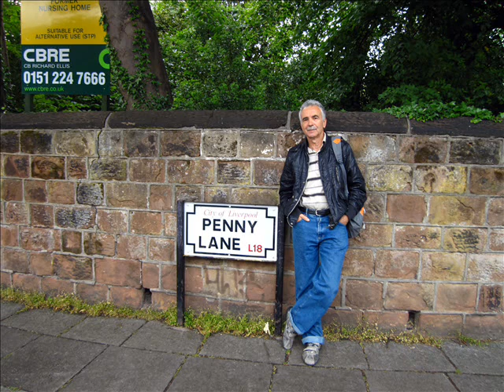Ramon Blesa AND I LOVE HER 1984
Recovering of my first recordings at home, in 1984, covering the beautiful Beatles' tunes with the TASCAM 244 model.